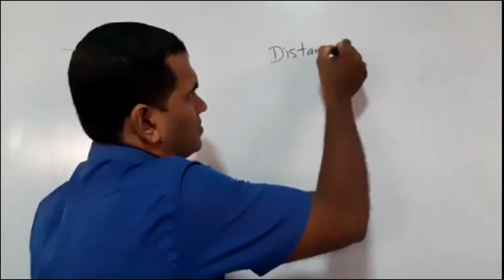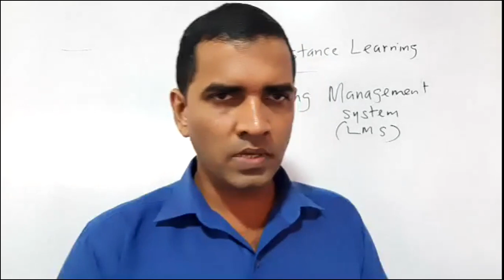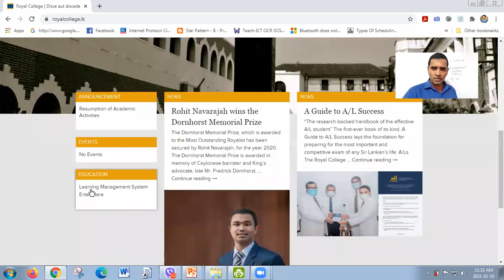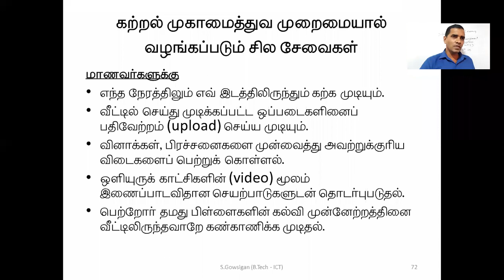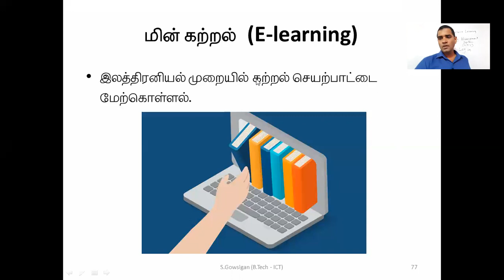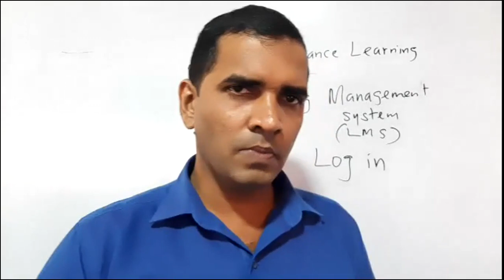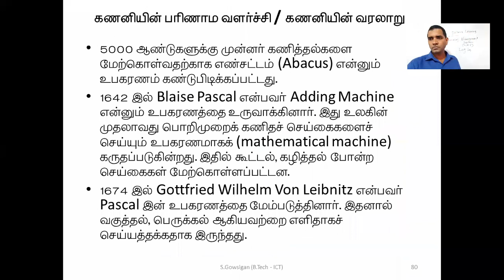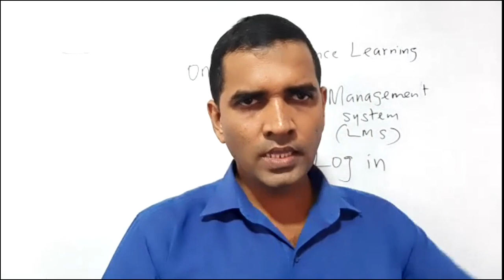Grade 10 (Tamil Medium) | ICT | Unit 1 | Part 10 | Online Class(10.01.2021)